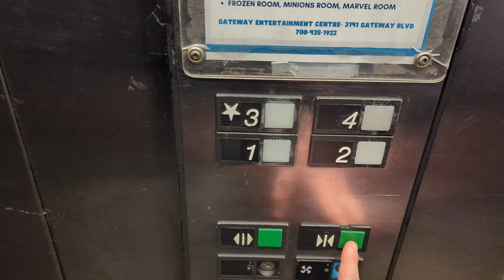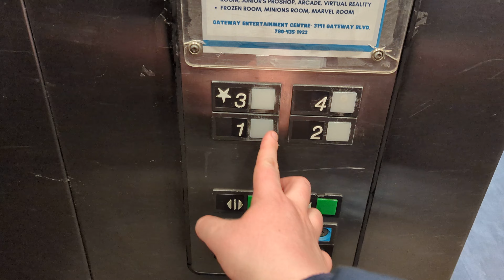(2024 Retake!) Otis Series 1 Hydraulic Elevator At Gateway Entertainment Centre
This is A 2024 Retake of The Elevator At Gateway Entertainment Centre (Gateway Bowling Lanes), in Edmonton Alberta. It's An Otis Series 1 Hydraulic Elevator. Capacity: 2500 Pounds.
Floors Served: 4 (1, 2, 3, 4) (4th Floor Locked).
February 18th 2024! Elevators AmazingYouTubeEnthusiastRockstarBrian youtubeenthusiast YouTubeNecessitiesBrianElevatorDJLocalRegionalCanadianPublicTransitExplorer RegionalCanadianPublicTransitElevatorAdventuresofBrian LocalCanadianElevatorDJTransitVlogStarBrian AwesomeBrianYouTubeEnthusiastRockstar AlbertaOntarioTransitElevatorUserBrian TheFamousBrianYouTubeEnthusiastRockstar YEGYYCYHMYYZVariousElevatorRandomLocalRegionalCanadianPublicTransitYouTubeEnthusiastMarathonBrian